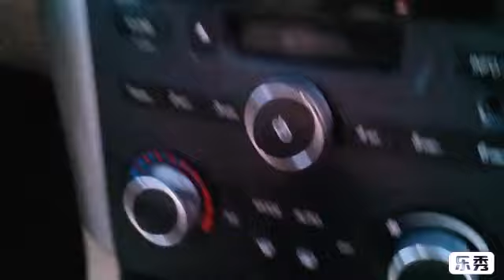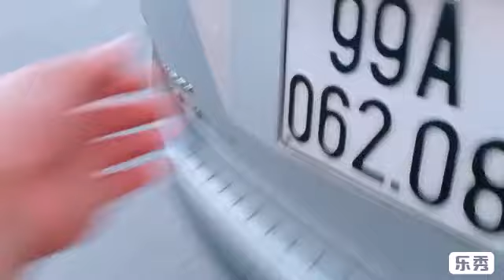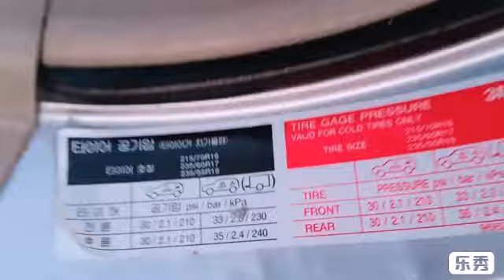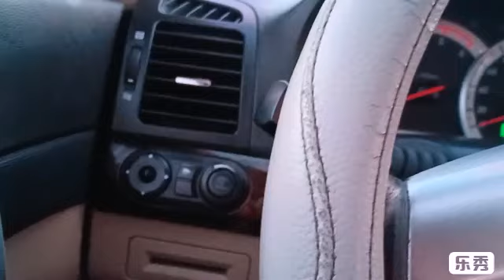CPATIVA 2011 máy dầu ,số tự động .. máy 2.0 siêu tiết kiệm .giá rẻ ; đt 0896108883.